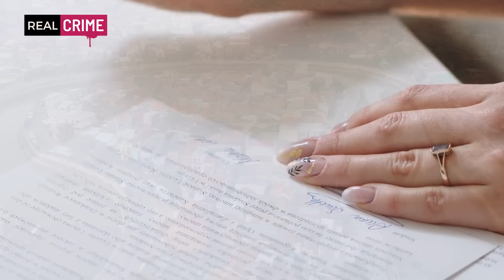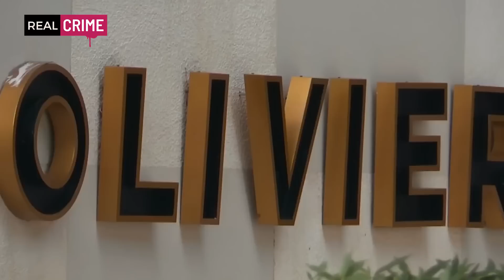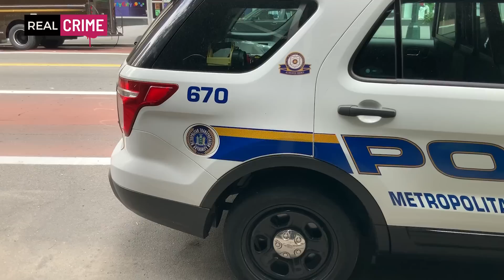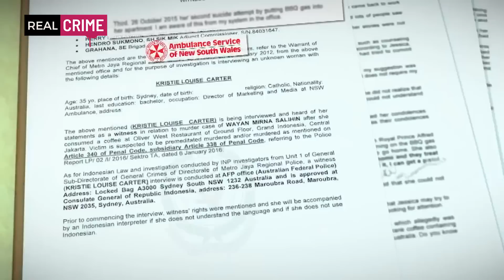Morta dopo aver bevuto un caffè // IL CASO DI MIRNA SALIHIN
Jakarta, Indonesia.
6 gennaio 2016.

Tre amiche si incontrano dopo molto tempo in un bar all'interno di un centro commerciale.
Ma poco dopo, mentre sorseggiano le loro bevande, una di loro, Mirna, si sente male e muore.

Cos'è successo? E' solo un caso oppure no?

Seguimi anche su Instagram: federica_cavallo